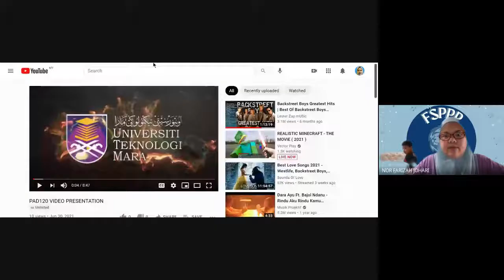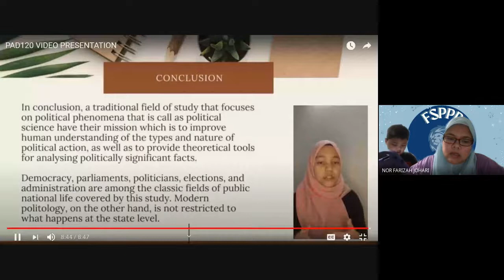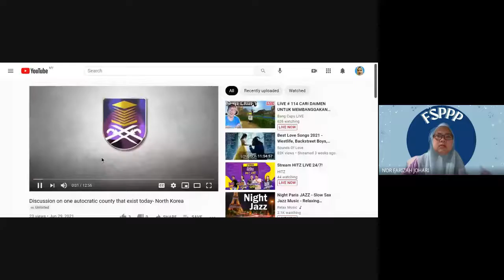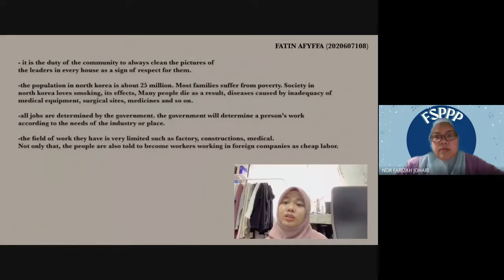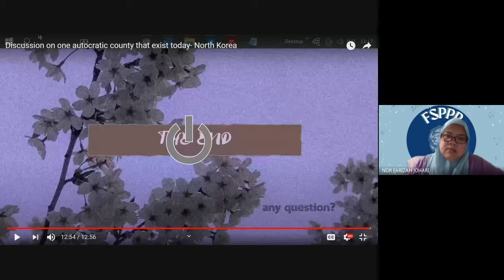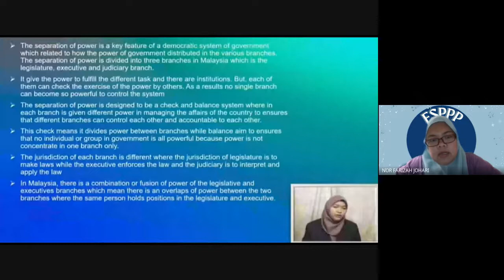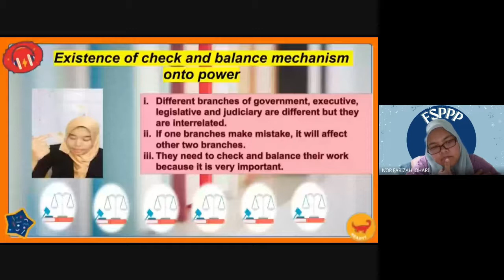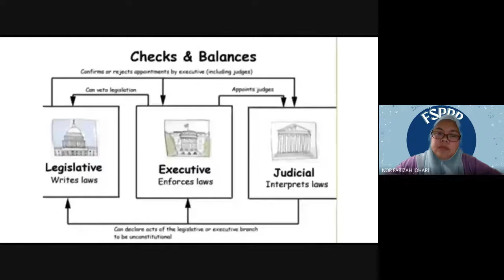Presentation PAD120 2A March August 2021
Session 1 of the Presentation of 2A group.